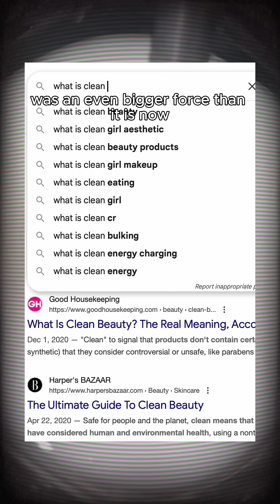we're tired of the MISINFORMATION 😤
As a chemist-founded brand, we've always been adamant about fighting the rampant ch  emophobia promoted by the "Clean beauty" movement.  Instead, we want to encourage curiosity and education within the sciences to better understand how and *why* ingredients work. We trust our formulas to work because the science backs it, not fear.